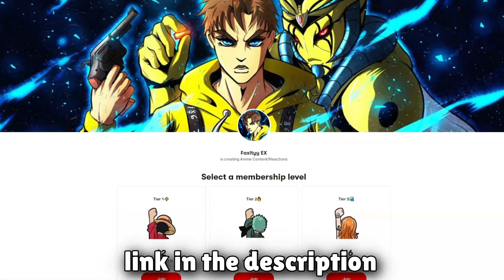NAMI KILLS USOPP?!?! One Piece Episode 33 & 34 REACTION + REVIEW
✘ Huge Thanks to Our Tier 3+ Patreons!

Animangacentre
PanjaMysy
Fredi Gonzalez
Azurepunk98
Andrew Mahaffy
Oh, That's Wild
Maurice Laszlop
so_fly 2001
2Ker
Gabriel Rubell
Goose Detective
JHaze
Zerapher

✘ Description tags: one piece,one piece reaction,one piece episode 3,one piece episode 4,first time watching one piece,one piece anime,one piece manga,anime reaction,anime,luffy,group reaction,one piece discussion,monkey d luffy,one piece reaction mashup,one piece opening 1,one piece opening,review,best anime ever,one piece season 1,one piece episode 1 reaction,blind reaction,anime reactions,luffy vs,zoro,nami,one piece episode 1